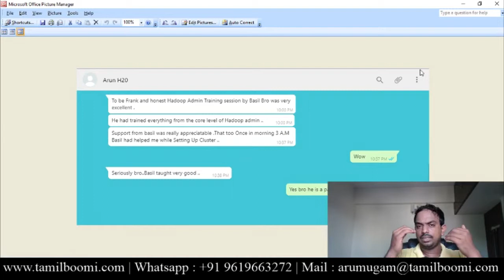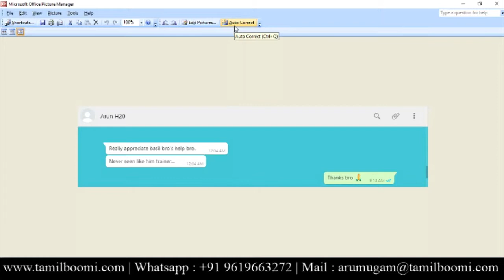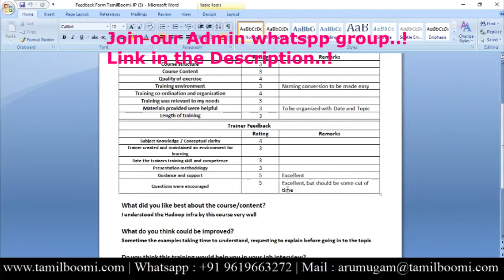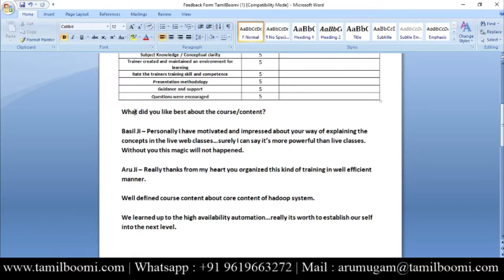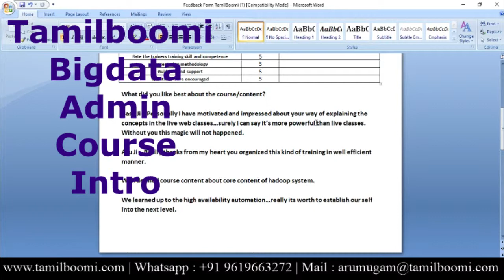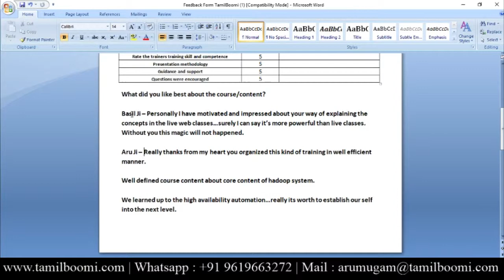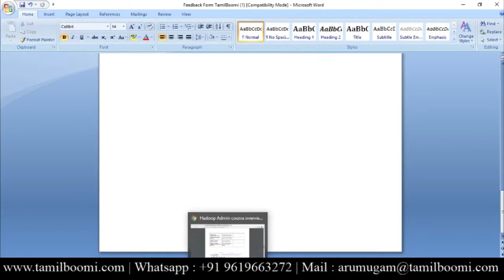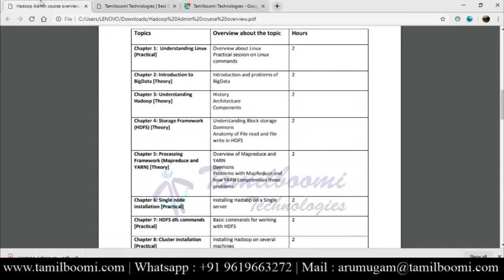HOW A HADOOP ADMIN COURSE SHOULD BE? | Tamilboomi Technologies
We conduct online courses for Bigdata-Spark and Hadoop admin.